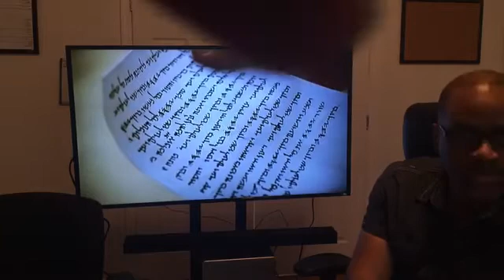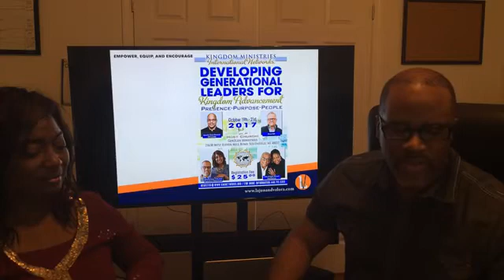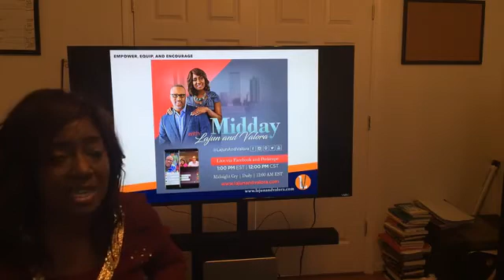I Was Born For Such A Time As THIS!!! Midday With LaJun And Valora Cole 08/31/17